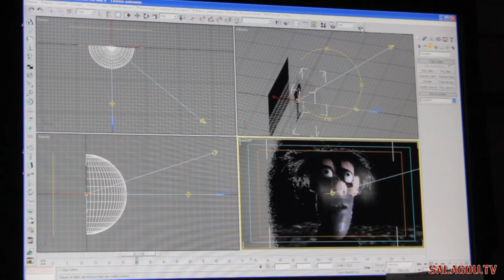Présentation de Mat et les Humains